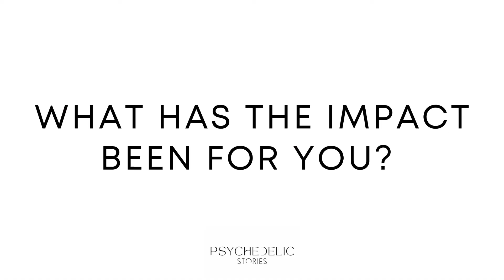Psychedelic Stories - Micro-dosing Mushrooms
Micro-Dosing Mushrooms for Healing: One Woman’s Story

Psychedelic Stories share personal testaments to illustrate the transformational potential of psychedelics. Each interview offers a unique perspective from individuals who have personally seen their life changed through the use of this incredible medicine.

Here we explore one person’s experience and what the effects of that experience has had on their life.

If you’re interested in my personal life, check out I’ve been micro-dosing my memoir for years in the captions. From my photography career, divorce, being a lesbian and a single mom, my healing journey with all its twists and turns, marriage and sacred union, spirituality and of course….psychedelics!

If you’re curious how psychedelics could help you, please check out